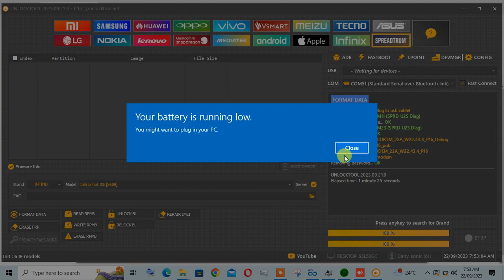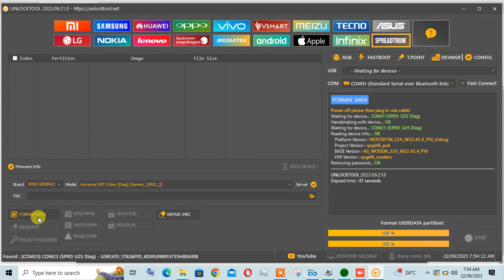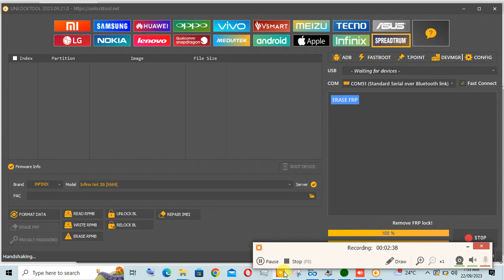x669 reset pin and frp by dany-sonic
for frp
vedeo above

*🔥Our Remote Unlock Service*👇
✅ SAMSUNG Unlock ON
✅ XIAOMI MI Account ON
✅ HUAWEI ID UNLOCK ON 🔥
✅ HUAWEI FRP Unlock ON 🔥